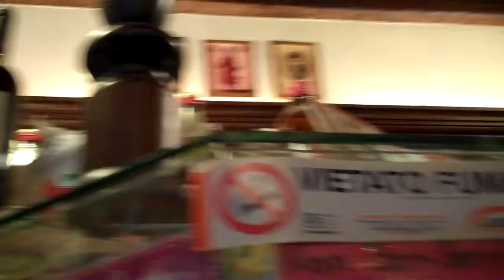Venice 2 093 Wonderful tiny restuarant only 5 tables A.HHT1011